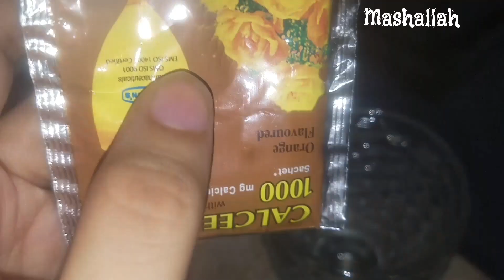big brand sponsored🍹🍊|| haseen mosam 🌬 or hum🤗💜|| lokat sunflower 🌻||Bhuttay🌽Aye gaoun sy😊life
healthy drinks🍹🍊|| haseen mosam 🌬 or hum 🤗💜|| lokat sunflower 🌻😀💫 || Buttay🌽 Aye gaoun sy😊life